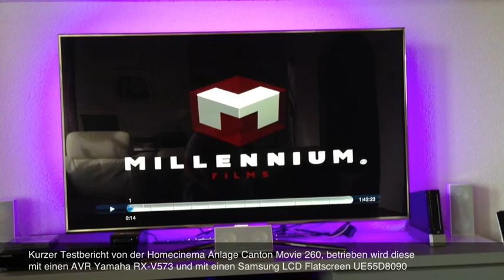Canton Movie 260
Testbericht